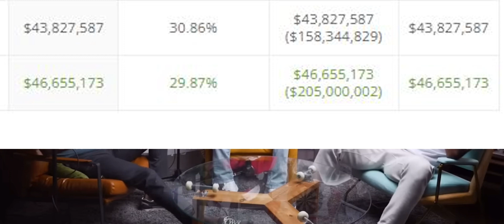draymond green subbing rudy gobert with podcast P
draymond petty asl lmaoo